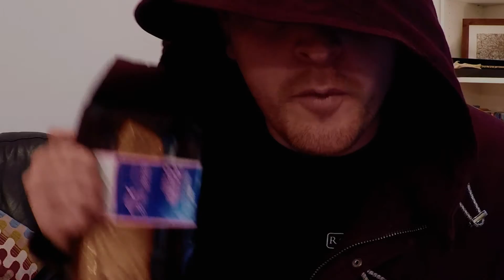Top 7 Strange and Ridiculous True British Laws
7 of the Strangest and Wierdest Laws in Britain, That are also True, A fair bit of research and effort went into this! :D